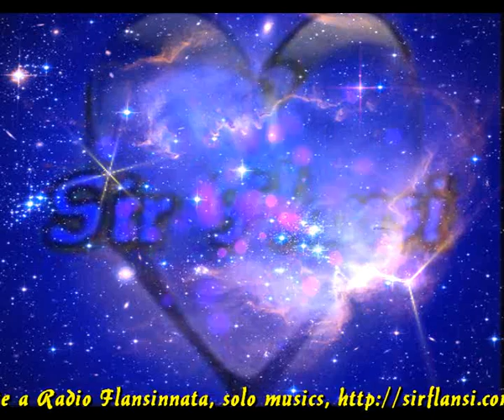De repente o amor